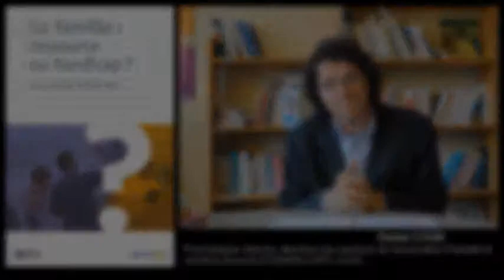COUM Daniel - La famille : ressource ou handicap ?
La famille, pour le meilleur ou pour le pire ? Les liens familiaux seraient nécessaires à la vie subjective et sociale des individus à tous les âges de la vie et particulièrement durant l'enfance. De fait, ils construisent, soutiennent et accompagnent le sujet jusqu'à la fin de sa vie. Or ils peuvent aussi détruire. La clinique des liens familiaux met en évidence quotidiennement les souffrances qu'ils génèrent, transmettent et entretiennent, aux dépends de ceux qui les subissent comme de ceux qui les agissent. Sont-ils trop prégnants qu'ils entravent, empêchent et aliènent. Viennent-ils à disparaître que leur dissolution perd, égare, détruit le sujet.

Les auteurs s'interrogent sur les implications sociales, cliniques voire thérapeutiques de cette réflexion fondamentale dans les dispositifs institutionnels d'intervention : comment « traiter » leurs excès - aliénation, violence, traumatisme, etc. lorsque les liens familiaux s'hypertrophient - autant que leur carence - abandon, démission, délitement lorsqu'ils font défaut ? Sans fétichiser leur nécessité ni dénier leur importance, sans promouvoir leur délitement ni déplorer leur désagrégation, comment aider le sujet, de la naissance à la mort, à faire avec ?